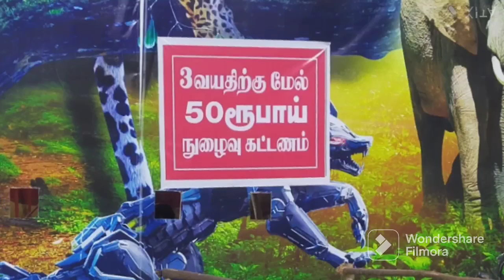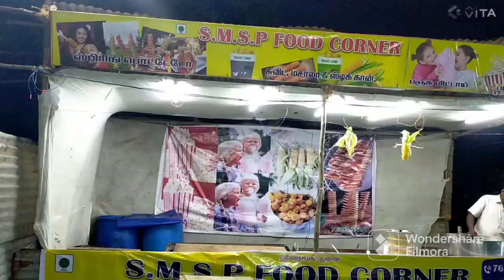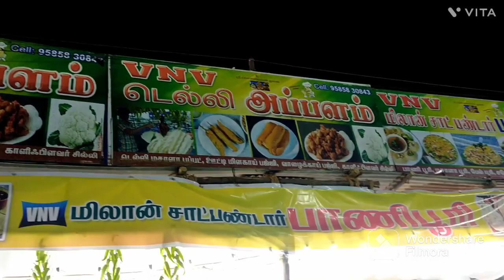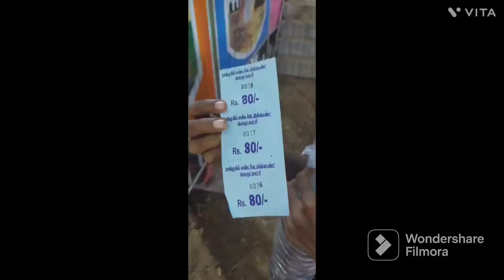Chennai Ambattur Porutkachi Exhibition 2023 அம்பத்தூர் பொருட்காட்சி🥳🎡🎉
Ambattur porutkatchi pongal session அம்பத்தூர்  பொருட்காட்சி தொடங்கியது